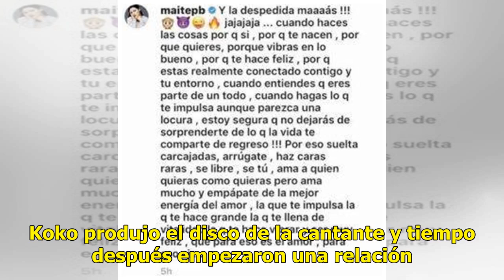Novio 'balconea' a Maite Perroni; tuvieron su 'fantasía' en el aeropuerto de CDMX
Maite Perroni sacó su lado 'rebelde' en el Aeropuerto Internacional de la Ciudad de México, según relató su novio, el productor Koko Stambuk. Koko produjo el disco de la cantante y tiempo después empezaron una relación. AdChoicesADVERTISINGinRead invented by Teads Maite se hizo famosa gracias a su p...